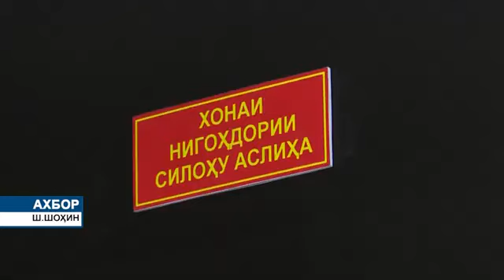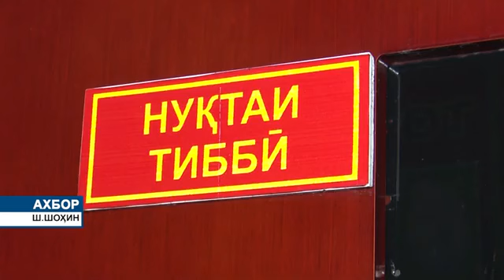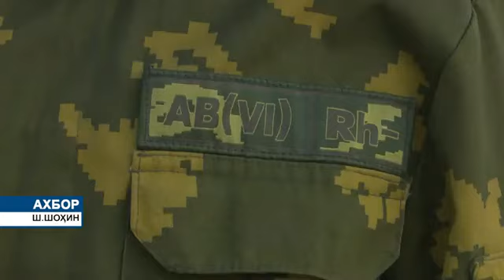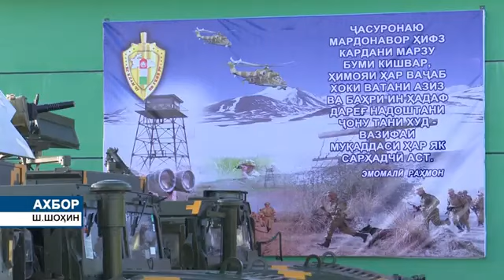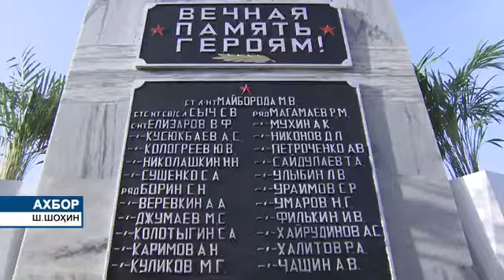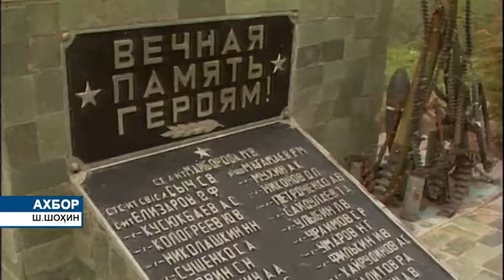ФАВРИ ЭМОМАЛИ РАХМОН ДАР Н ШУРООБОД.БОЗДИД АЗ САРХАДИ "САРИ ГОР" ОТРЯДДИТ Н Ш ШОХИН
ФАВРИ ЧАНОБИ ОЛИ ЭМОМАЛИ РАХМОН ДАР Н ШУРООБОД